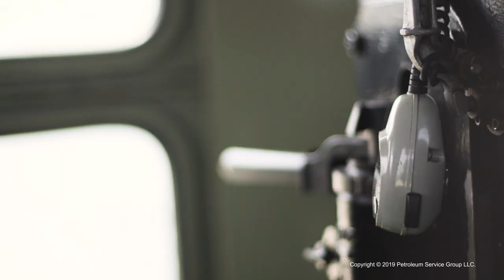A Look Inside: Railcar Switchman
An overview of the job duties and responsibilities of Railcar Switchmen working for PSC Group (formerly known as Petroleum Service Corporation).